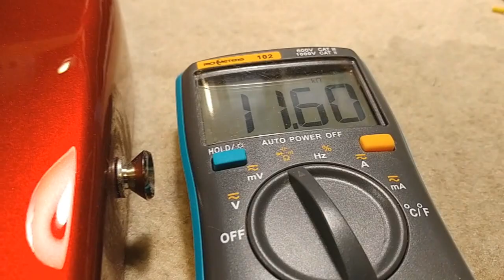Squier Stratocaster Contemporary HH Review